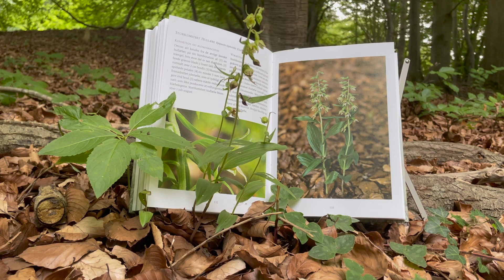Tomas Skovgaard - Walking Landscapes Møn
THE MAN AND THE BIOSPHERE – LIVSTEGN FRA ET LIVSRUM

I sommeren 2017 blev Møn udpeget som det første UNESCO biosfæreområde i Danmark.

Et UNESCO biosfæreområde er et livsrum kendetegnet ved en sjælden rigdom af særlig sårbare dyre- og plantearter, og et særligt potentiale for udvekslinger og samspil mellem livsformer. Biosfære Møn er en invitation ind i et sådan livsrum.

Jeg har takket ja til invitationen og vil i løbet af dagen give et antal livstegn fra livsrummet.

- Videoen er et sammendrag af Tomas' 12-timers vandring 26. juli 2021.

KUNSTNEREN
Tomas Skovgaard er arkitekt med interesse for moderne kultur og tværdisciplinære praksisformer. Tomas bor i København i et lillebitte ’socialdemokratisk paradis’ langt nordpå i gamle Europa…